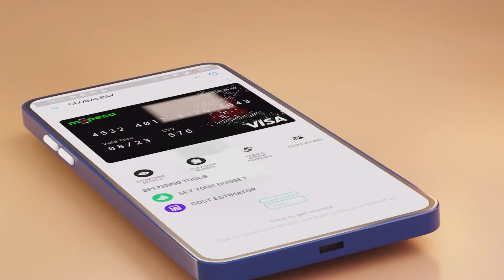Character animation reel